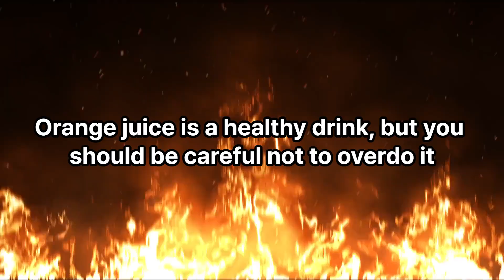Orange Juice : 8 Facts You Didn't Know